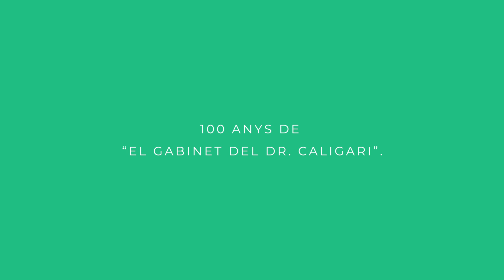Sitges 2020: Spot 20" (CAT)